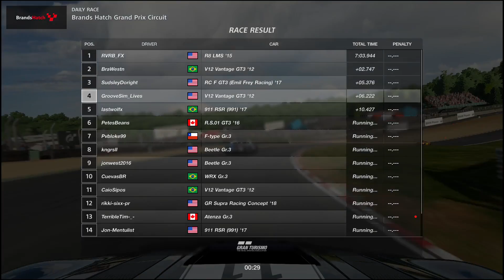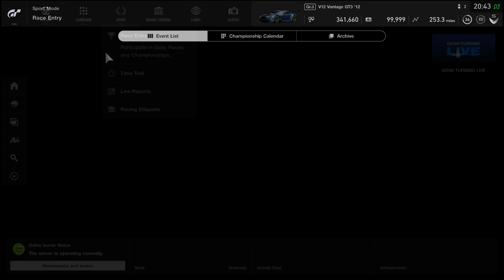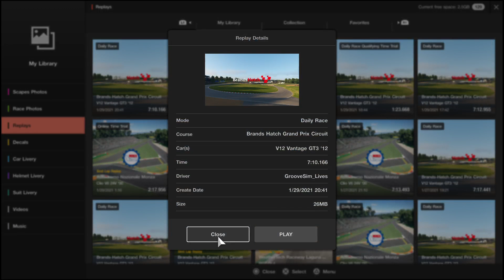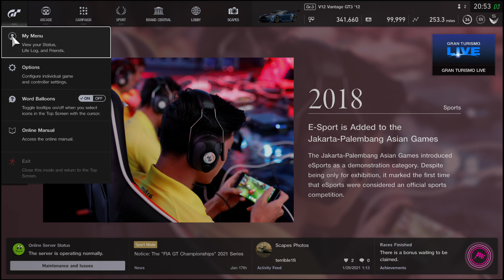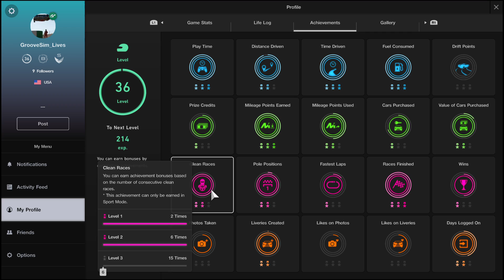GT Sport - His Name is Sudsley DoRight: Gr.3 @ Brands Hatch - PS4 Pro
*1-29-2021*  very good battle with Sudsley Doright. I'm, again, in the Aston-Martin. This was a fun race.

Title: Gran Turismo Sport
Mode: Online Multiplayer (Daily Race)
Genre: Sports, Racing, Action, Driving
Developer: Polyphony Digital
Publisher: Sony Interactive Entertainment
Platform: PS4 Pro